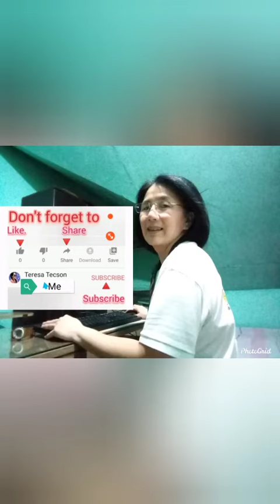My healthy sandwich during Enhance Community qurantine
These are available ingredients that I have to make sandwich